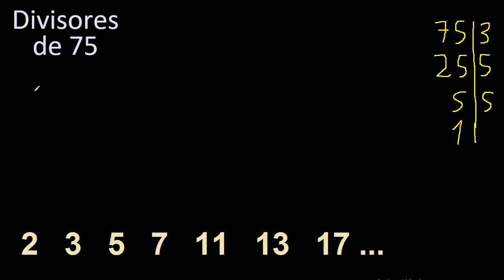factores de 75 , divisores de 75 como hallar el divisor de un numero ejemplos